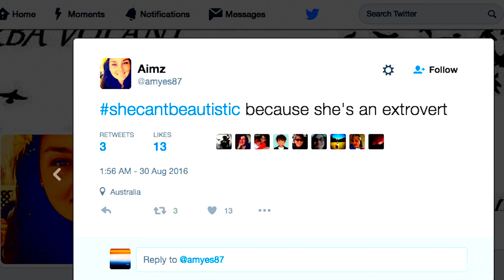Many Women With Autism Are Going Undiagnosed | HowStuffWorks NOW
A powerful Twitter hashtag is raising awareness about how autism in women hides in plain sight and deserves more clinical attention.